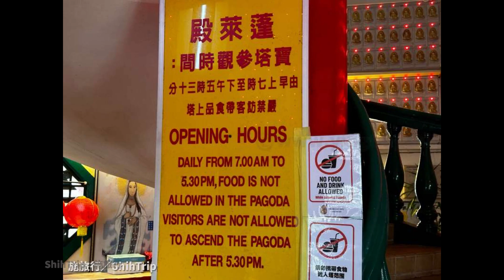Article 6447 – Malaysia Pahang Chin Swee Caves Temple X ShihTrip｜[馬來西亞]彭亨清水岩廟Ｘ施旅行